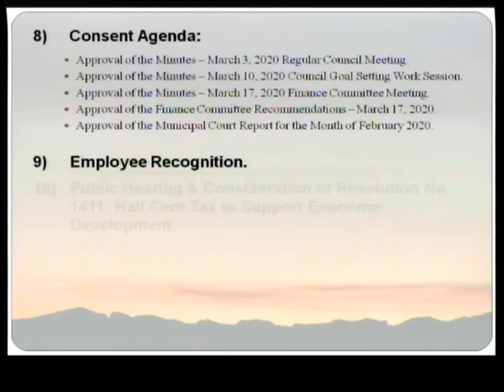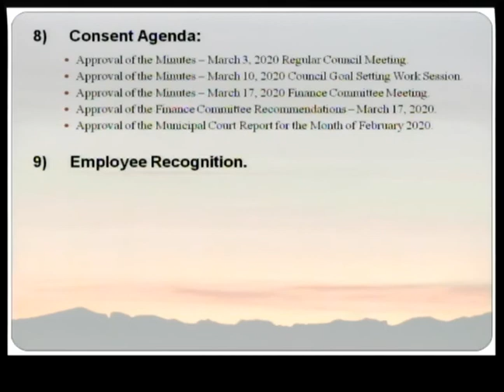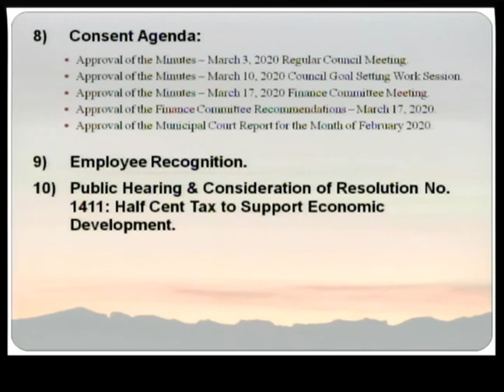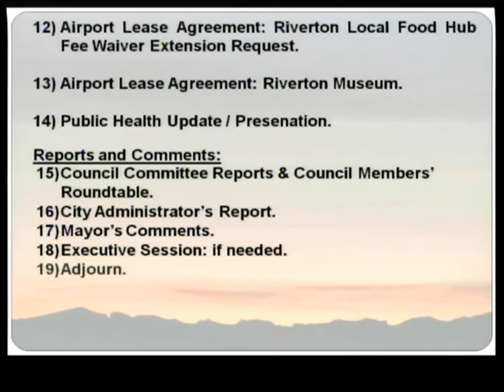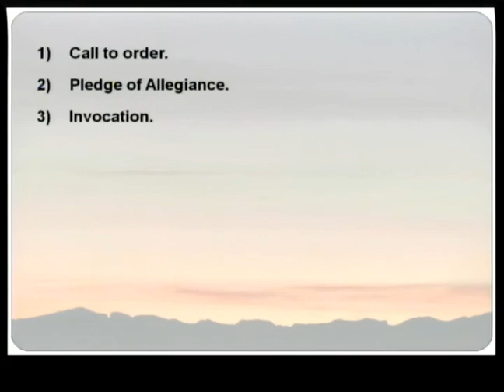03/17/2020 Riverton, WY Council and Finance Meeting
Call to Order: 10:52
Pledge of Allegiance: 11:03
Invocation: 11:19
Roll Call: 11:50
Citizen's Comments: 12:58
Consent Agenda: 21:08
Employee Recognition: 23:24
Resolution No. 1411: 25:56
Resolution No. 1412: 36:00
Airport Lease Agreement: 37:52